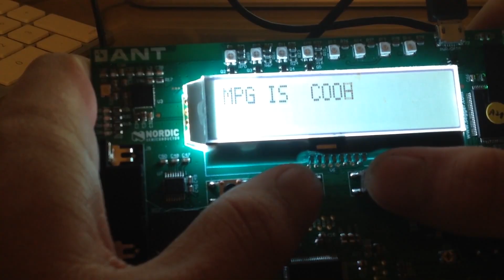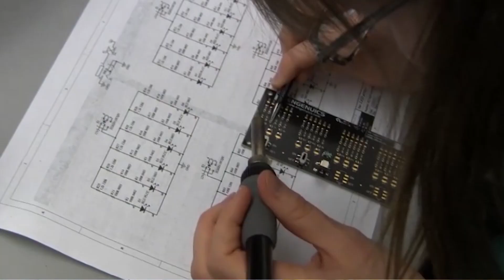Embedded in Embedded Launch Video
Embedded in Embedded (EiE) is a global initiative to improve Electrical and Computer Engineering (ECE) graduates by equipping them with practical technical, communication, and leadership skills.  EiE engages industry and builds relationships with students, universities, and the EiE community.  The program helps universities improve the experience of their students by complimenting core curriculum without any cost to the school.  Not only does this work towards improving university rankings, but also improves enrollment as students recognize the intrinsic value of EiE and the real opportunities in this branch of ECE.

EiE is funded by partnerships or memberships with local industry.  For less than the cost of a few job ads, industry members are integrated into the ecosystem to access a short list of amazing students, the EiE job board, global exposure, and a structured program to create a great sense of value in employees who are ambassadors of your company and technology.

EiE has grown from a local program in Calgary, Alberta, Canada that was started in 2000, and is now across North America, Europe and China.